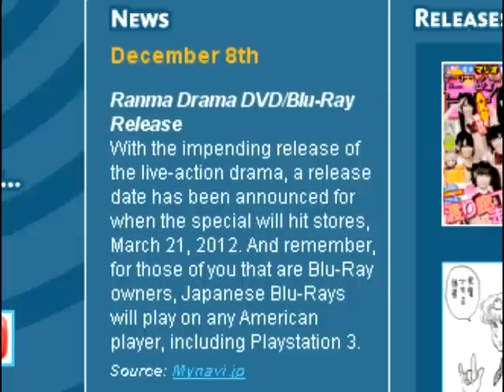Ranma Live Update: DVD & Blu-Ray due out in Japan on March 21st 2012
With less than 24hours to go before the long awaited live action Ranma movie goes to air, it has been announced that the film will be released on DVD and Blu-Ray disk in Japan on March 21st 2012.

Fans outside Japan, don't be discouraged. Japan uses the same format as the US. And for us PAL uses, region-free players are common.